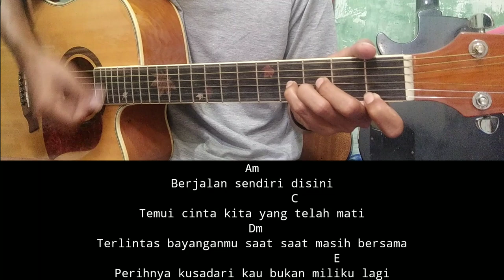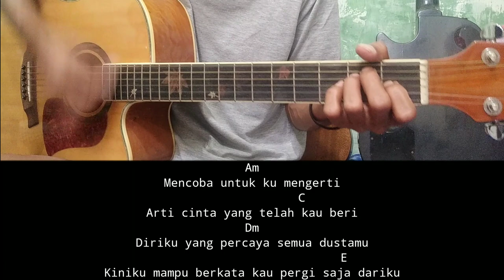Sendiri - indah yastami feat Tantri kotak ( Tutorial Gitar Pemula )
Halo sobat kali ini ada lagu terbaru  sendiri kotak

Lirik sendiri

Title : sendiri
Artis : kotak
Song writer :
Original song :